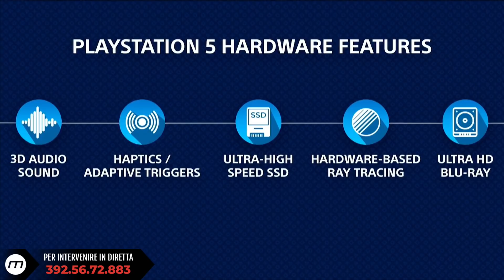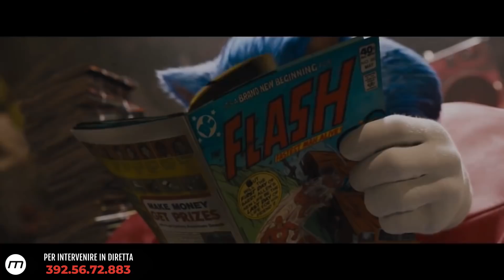PlayStation 5 in ritardo per il Coronavirus? - Il Cortocircuito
Nel Cortocircuito del 21 febbraio 2020 si discute dell'impatto che il Coronavirus Covid-19 sta avendo sul mondo dei videogiochi e sugli eventi presenti e futuri, e se la next-gen con PlayStation 5 e Xbox Series X rischia di essere posticipata. In più torniamo a parlare di videogiochi e cinema e di un rapporto che dopo Sonic potrebbe essere sempre più roseo... oppure no.

L'appuntamento live con il Cortocircuito è ogni venerdì alle 15 sul nostro canale Twitch:

Potete trovare gli appuntamenti del Cortocircuito anche in podcast su iTunes, Spotify e le principali piattaforme di podcasting.